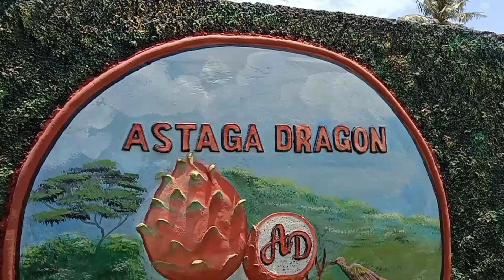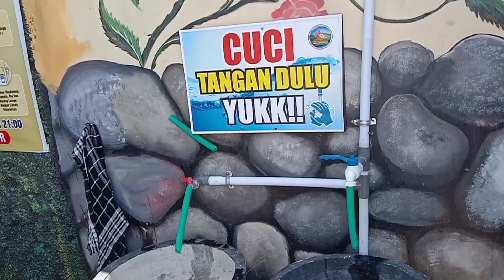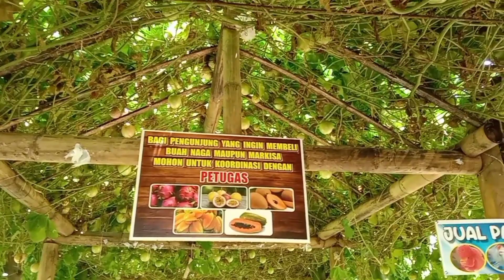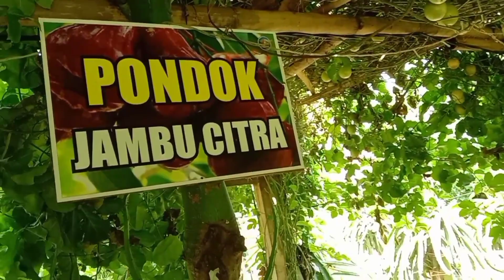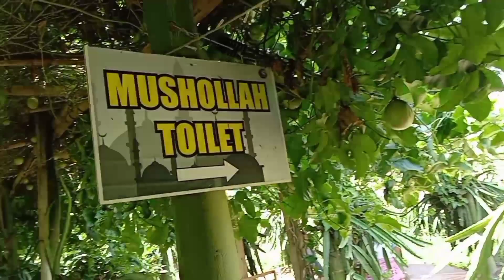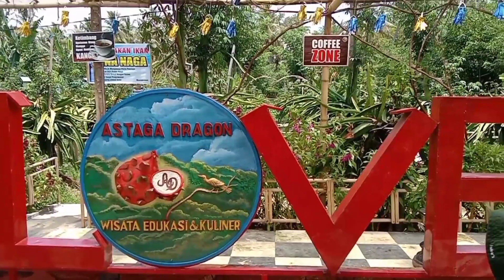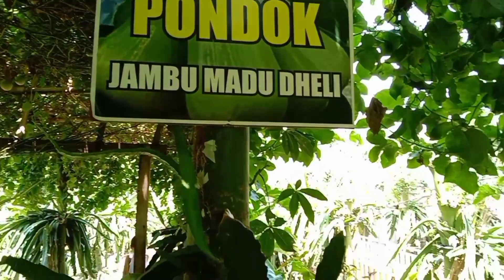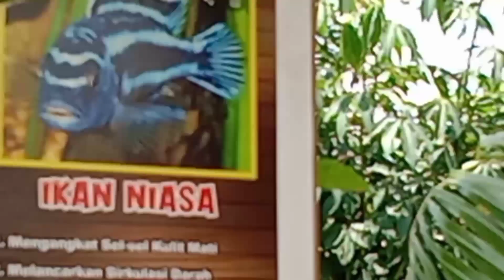ASTAGA DRAGON | Wisata Edukasi dan Kuliner Terbaru di Banyuwangi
Assalamu'alaikum
kali ini saya mengunjungi Astaga dragon, wisata baru di Banyuwangi.
Astaga dragon adalah wisata edukasi dan kuliner yg terbaru yg ad di Banyuwangi.
tempat ini berada di srono Banyuwangi.